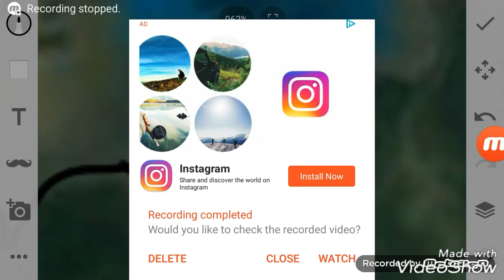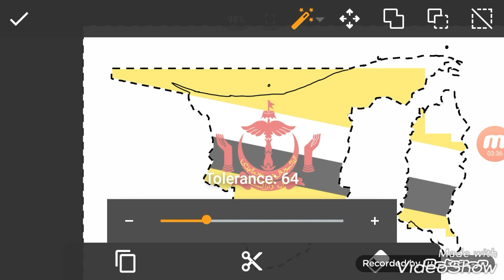Flag Map Speed Art: Brunei